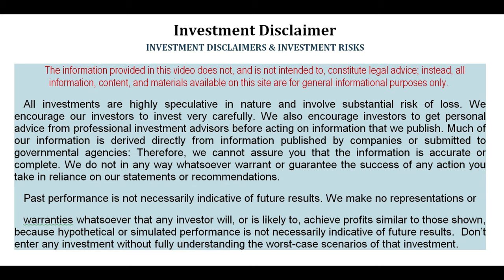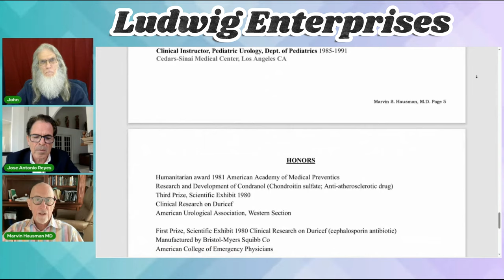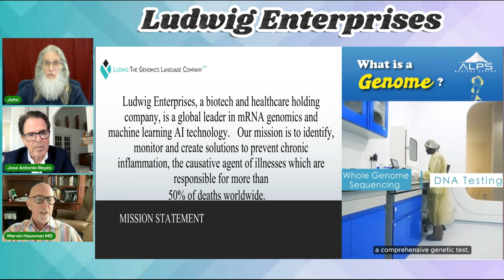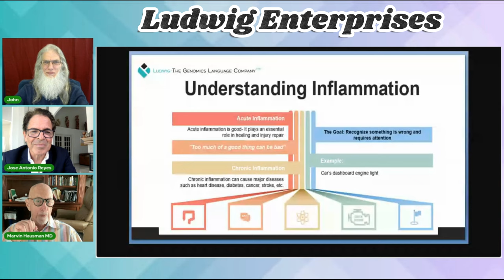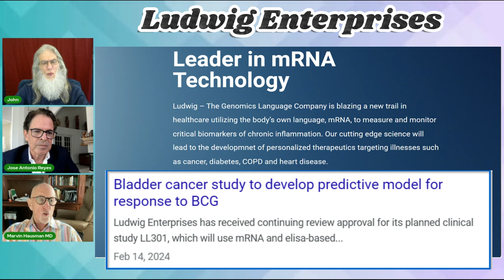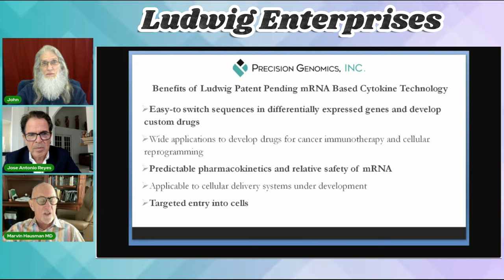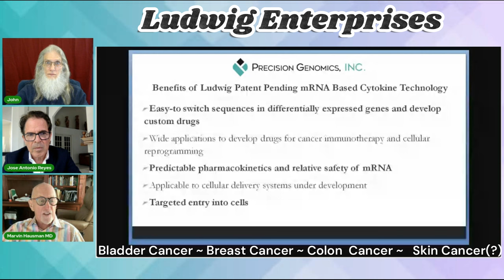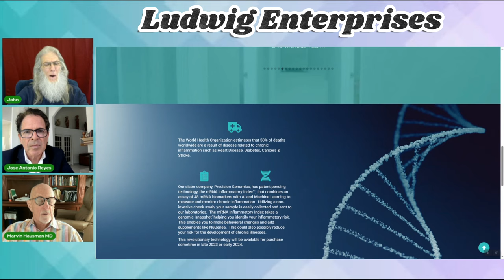Interview: Dr Marvin S Hausman CEO of $LUDG Ludwig~1st Ever Cancer Test Kit 🧙‍♂️Zidar On Top & Hot 🔥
Today I Interview with Dr. Marvin S. Hausman the CEO of
$LUDG Ludwig Enterprises & Jose A. Reyes
Join us as we discuss Fighting Cancer with AI and the
launching in just a few months of the First-Ever at-home Cancer Test Kit.
While preparing for up-Listing this year.